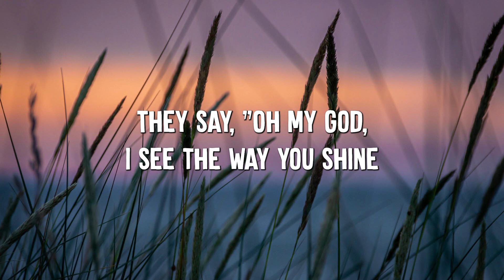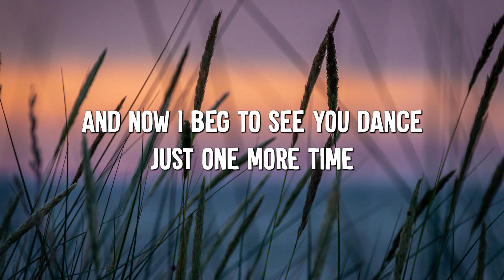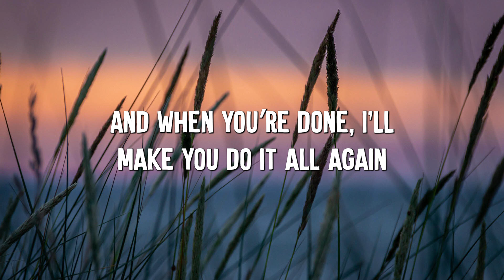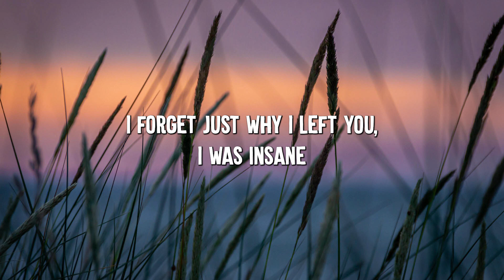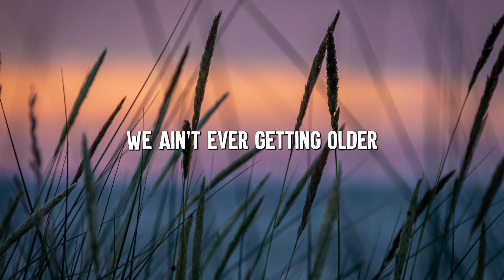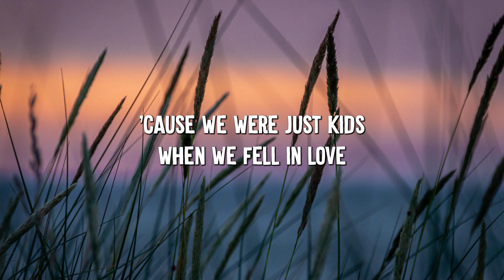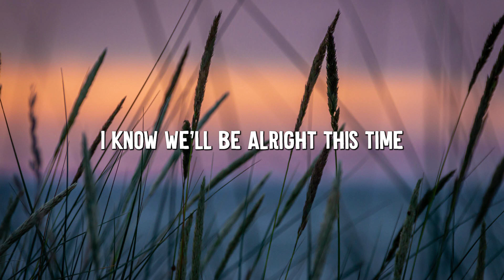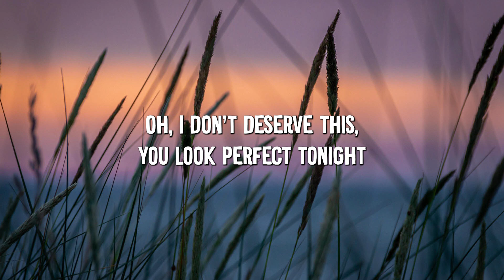Dance Monkey - Tones and I (Lyrics) || Ed Sheeran, The Chainsmokers,... (Mix Lyrics)